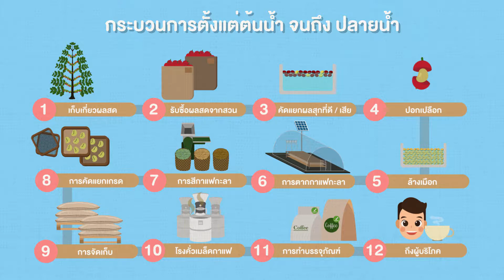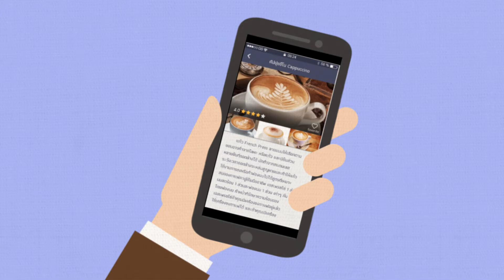จัดฝึกอบรมและศึกษาดูงานเพื่อพัฒนานักธุรกิจกาแฟหน้าใหม่